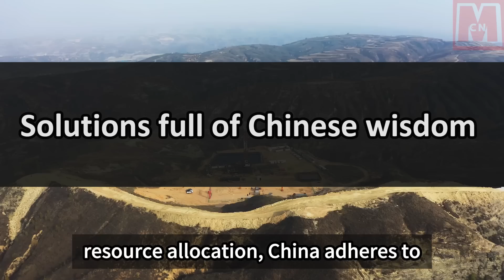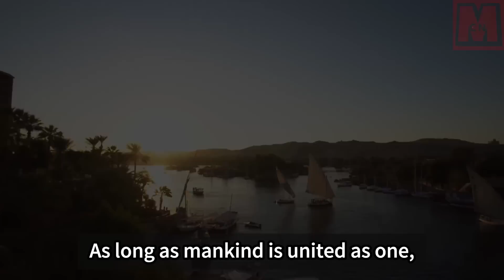Africa’s “Three Gorges Project”: How did the Chinese-built Merowe Dam change Sudan’s destiny?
The Merowe Dam, built by China on the Nile River in Sudan, has had a significant impact on Sudan's destiny. The dam, with a length of 9,285 meters, is the largest hydropower project in Africa and the longest dam in the world. Constructed by Chinese water conservancy companies, it serves multiple purposes.

Firstly, the dam generates electricity, providing stable and affordable power to Sudan. With an installed capacity of 1,250 megawatts, it significantly increased Sudan's power generation, promoting industrialization and modernization.

Secondly, the dam aids in irrigation, ensuring sufficient water for Sudanese agriculture. It forms a large reservoir and regulates the water quantity and quality of the Nile River. The dam also facilitates the transformation of arid desert areas into fertile farmland, benefiting millions of Sudanese farmers.

Thirdly, the dam plays a vital role in flood control, reducing the risk of flooding during the rainy season. By adjusting the reservoir water level and floodgates, it effectively controls the flow and velocity of the Nile River, protecting downstream areas.

Additionally, the dam contributes to environmental improvement. It enables Sudan to transition from oil-intensive and polluting power sources to clean hydropower, conserving oil resources and reducing greenhouse gas emissions. The dam also creates opportunities for local fisheries and tourism, boosting the income and well-being of the local population.

Overall, the Merowe Dam has transformed Sudan's destiny by providing electricity, facilitating agriculture, ensuring flood control, and promoting environmental sustainability.